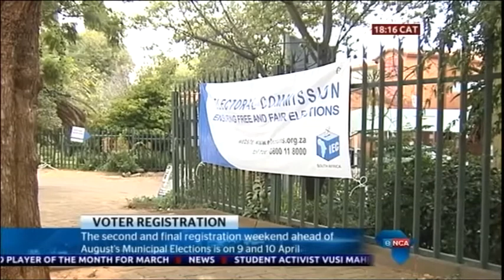SACN's CEO Sithole Mbanga (8 April 2016)